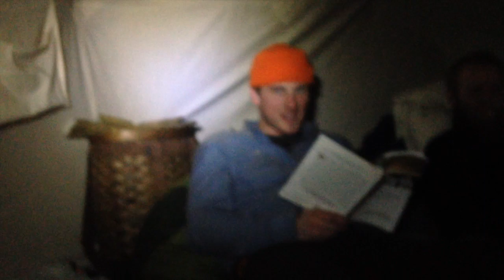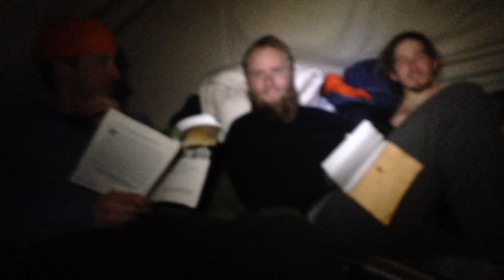Boreal Snowshoe Expedition 2014 | BSE14 A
The first video from the 2014 Boreal Snowshoe Expedition.  Pulling toboggans through the bush, chiseling a water hole and camp shenanigans.  You can tell by watching that we had a lot of fun on this trip, even though the weather was consistently bitter cold.  With the right attitude what could have been a survival situation became an enjoyable 2 week trip in the winter forest.